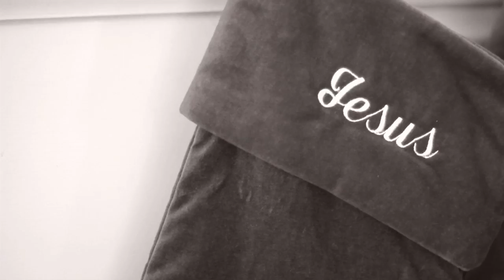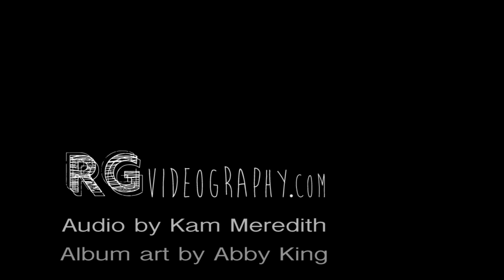A Family Christmas show with Tucker Alford and Abby King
Tucker Alford and Abby King preform "Silver and Gold" and "Silent Night" at A Family Christmas house show hosted by Chris Chaput

Merry Christmas!